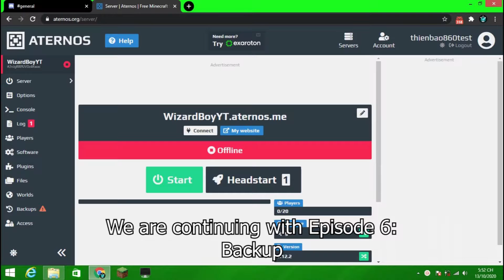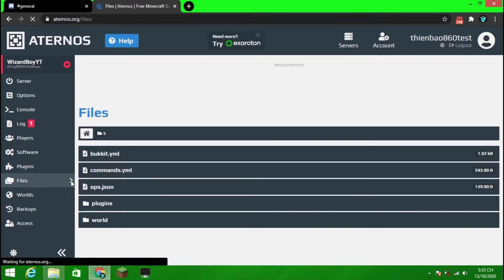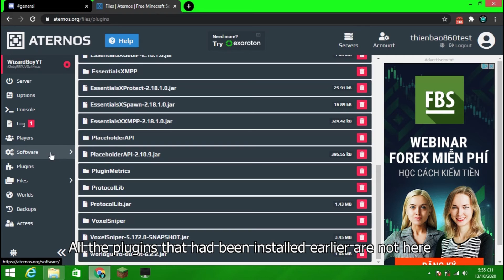ATERNOS TUTORIAL #6 - Backup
Hello. This is another tutorial of Aternos server - a Minecraft server-making community, which is free, and forever
This episode explains how to create a backup yourself